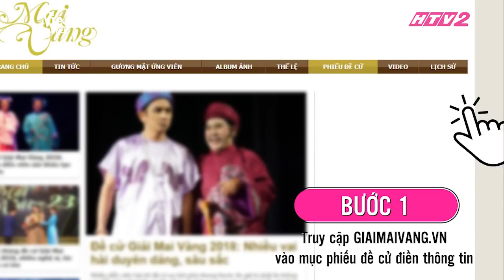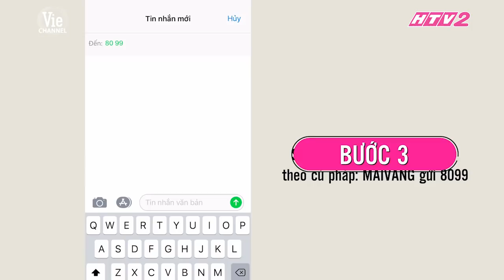Đến tìm thăm con nhưng Hân gặp phải nỗi KHƯỚC TỪ thẳng thừng | GẠO NẾP GẠO TẺ - Tập 90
GẠO NẾP GẠO TẺ phát sóng lúc 20H tối THỨ 2, 3, 4 hàng tuần và phát lại vào 11h45 thứ 2 - thứ 4 trên kênh truyền hình HTV2-Vie Channel.